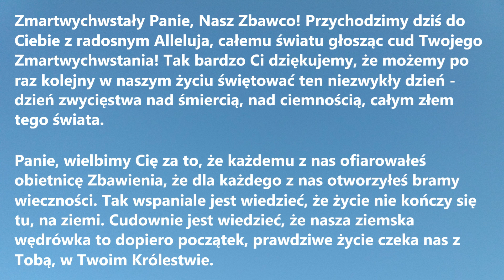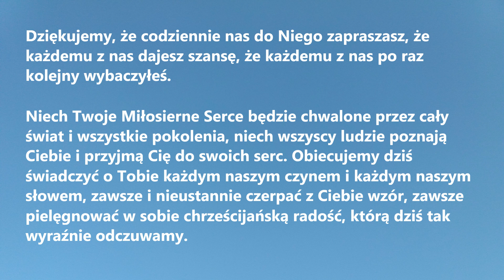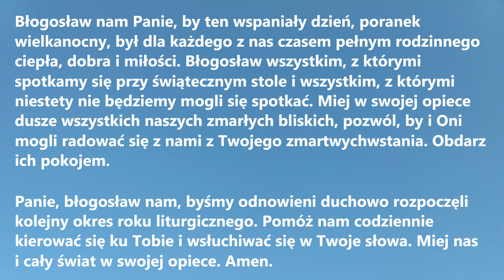WIELKANOCNA MODLITWA DZIĘKCZYNNA | Modlitwa na Wielkanoc do Chrystusa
WIELKANOCNA MODLITWA DZIĘKCZYNNA, czyli modlitwa na Wielkanoc to pełna radości modlitwa do naszego Zmartwychwstałego Pana Jezusa Chrystusa - idealna do odmawiania w wielkanocny poranek.

Zmartwychwstały Panie, Nasz Zbawco! Przychodzimy dziś do Ciebie z radosnym Alleluja, całemu światu głosząc cud Twojego Zmartwychwstania! Tak bardzo Ci dziękujemy, że możemy po raz kolejny w naszym życiu świętować ten niezwykły dzień - dzień zwycięstwa nad śmiercią, nad ciemnością, całym złem tego świata.
Panie, wielbimy Cię za to, że każdemu z nas ofiarowałeś obietnicę Zbawienia, że dla każdego z nas otworzyłeś bramy wieczności. Tak wspaniale jest wiedzieć, że życie nie kończy się tu, na ziemi. Cudownie jest wiedzieć, że nasza ziemska wędrówka to dopiero początek, prawdziwe życie czeka nas z Tobą, w Twoim Królestwie. Dziękujemy, że codziennie nas do Niego zapraszasz, że każdemu z nas dajesz szansę, że każdemu z nas po raz kolejny wybaczyłeś.
Niech Twoje Miłosierne Serce będzie chwalone przez cały świat i wszystkie pokolenia, niech wszyscy ludzie poznają Ciebie i przyjmą Cię do swoich serc. Obiecujemy dziś świadczyć o Tobie każdym naszym czynem i każdym naszym słowem, zawsze i nieustannie czerpać z Ciebie wzór, zawsze pielęgnować w sobie chrześcijańską radość, którą dziś tak wyraźnie odczuwamy.
Błogosław nam Panie, by ten wspaniały dzień, poranek wielkanocny, był dla każdego z nas czasem pełnym rodzinnego ciepła, dobra i miłości. Błogosław wszystkim, z którymi spotkamy się przy świątecznym stole i wszystkim, z którymi niestety nie będziemy mogli się spotkać. Miej w swojej opiece dusze wszystkich naszych zmarłych bliskich, pozwól, by i Oni mogli radować się z nami z Twojego zmartwychwstania. Obdarz ich pokojem.
Panie, błogosław nam, byśmy odnowieni duchowo rozpoczęli kolejny okres roku liturgicznego. Pomóż nam codziennie kierować się ku Tobie i wsłuchiwać się w Twoje słowa. Miej nas i cały świat w swojej opiece. Amen.